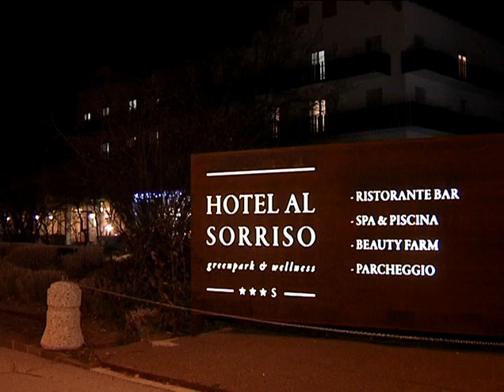Anteprima Domenica Sport DanielOss HotelSorrisoLevico 061212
Intervista a Daniel Oss, il noto asso del ciclismo trentino, registrata presso l'Hotel al Sorriso GreenPark & Wellness di Levico Terme, ed andata in onda nel corso dell'undicesima puntata di Anteprima Domenica Sport, il programma condotto da Enzo Passaro in onda su RTTR La Televisione tutti i sabati alle 14:30, alle 17:30, alle 23:30 e la domenica alle 11:30.